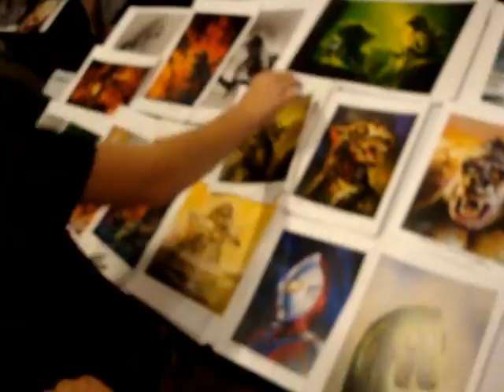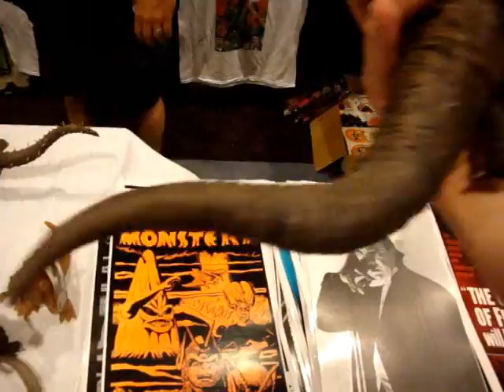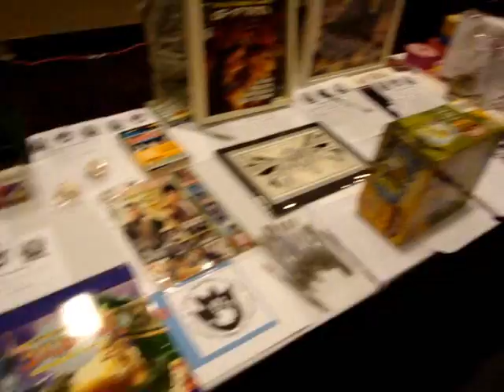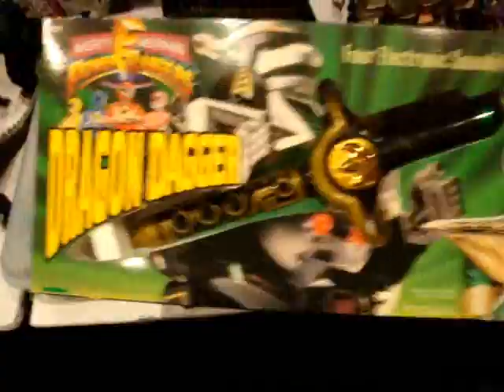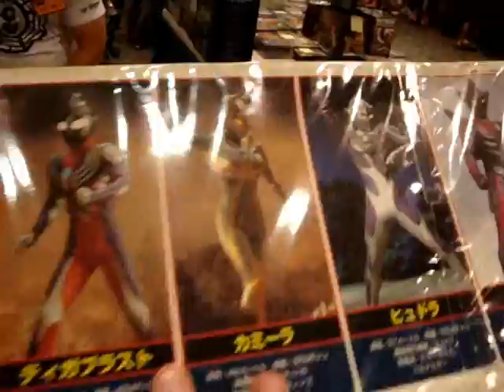G-Fest XVIII Dealer's Room Part 1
You guy's shoud have seen the look on my face when I first walked in there.